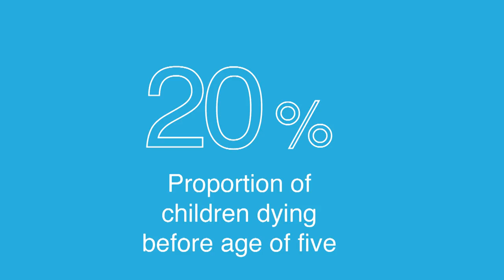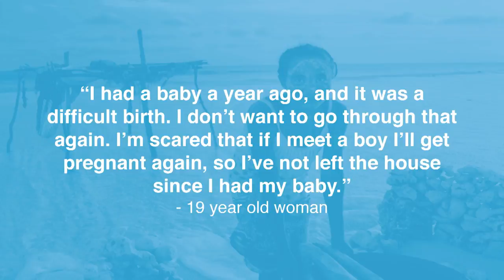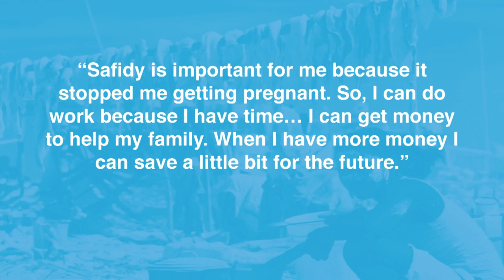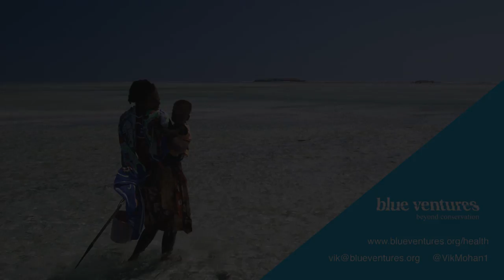How listening to communities can help save our oceans | Vik Mohan | TEDxExeter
Listening to communities in remote parts of the world and integrating health and conservation programmes is the key to making a positive impact. Dr Vik Mohan realised this through his work with the marine conservation organisation Blue Ventures. Here he explains how family planning and regenerating fish stocks go hand in hand.

Dr Vik Mohan is an Exeter based GP, Medical Director at Blue Ventures Conservation and architect of Blue Ventures’ award winning integrated health and conservation programme. He is inspired to ensure that as many people as possible benefit from their whole system approach to conservation and sustainable development.

At TEDxExeter 2017 our speakers explored ideas of HOPE - not wishing, not optimism, but hope - to challenge us and encourage us to keep moving forward to create a better world.